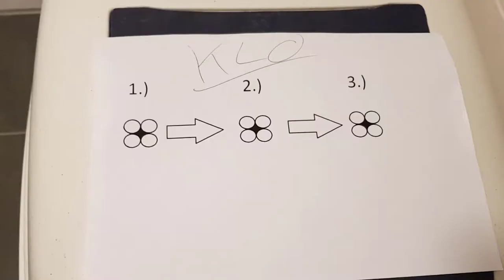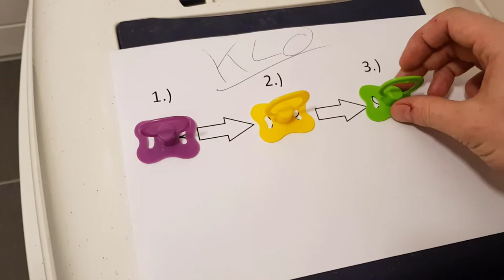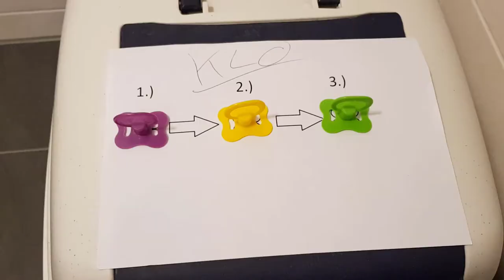Der Klorona Virus - Die Geschichte vom weißen Gold - Mit Doedelbert und Opa Frank [German / Deutsch]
Der Klorona Virus - Die Geschichte vom weißen Gold - Mit Doedelbert und Opa Frank - Einfach anschauen und genießen. Erstes mal, dass ich ein Video in der Art gemacht habe, gerne Feedback da lassen, dann gibts eventuell mehr davon :D

Ich gehöre zum offiziellen „League“-Partnerprogramm von Riot Games. Hier findest du weitere Informationen zum Programm